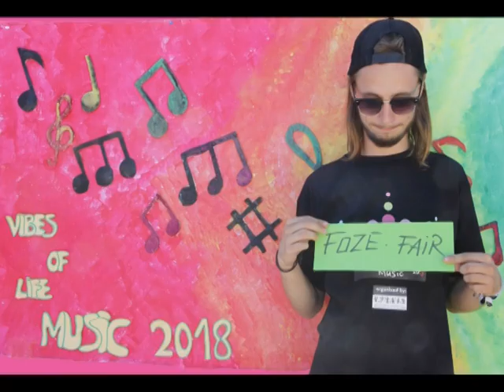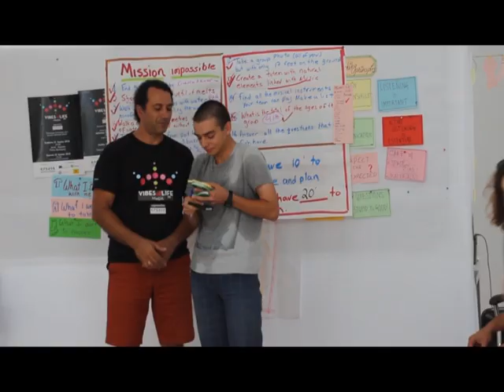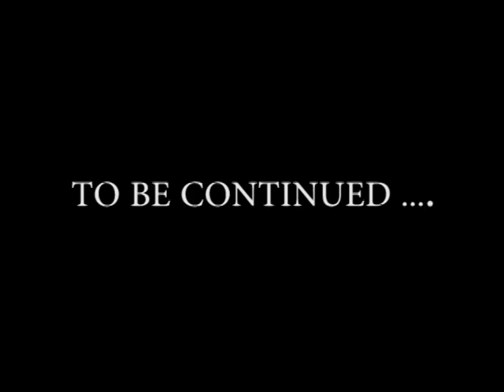Vibes of Life Music 2018 - Part 1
Ανταλλαγή Νέων με αποτέλεσμα μια Μουσική Παράσταση με συμμετοχή 20 νεαρών μουσικών από 4 χώρες.

Το VIBES of LIFE MUSIC, είναι μια δυναμική μαθησιακή διαδικασία για νέους.

Τα τελευταία 4 χρόνια το Vibes of Life πραγματοποιήθηκε στην Πάφο με μεγάλη επιτυχία από το Πολιτιστικό Εργαστήρι Αγίων Ομολογητών.

Αυτή τη χρονιά, νέοι από 4 χώρες της Ευρώπης (Ιταλία, Κύπρος, Ελλάδα, Ρουμανία) θα λάβουν μέρος στα Εργαστήρια μουσικής τα οποία θα υλοποιηθούν κατά τη διάρκεια της Ανταλλαγής Νέων (Youth exchange) στα πλαίσια του προγράμματος Erasmus + με εμψυχωτή τον Μιχάλη Κουλουμή.

Τα αποτελέσματα του προγράμματος, που συνδυάζουν ακούσματα από 4 διαφορετικές χώρες, δημιουργία δικής τους μουσικής όπως και ενασχόληση με jazz και έθνικ μουσική, θα παρουσιαστούν με ένα δημιουργικό τρόπο από τους συμμετέχοντες.

Η Ανταλλαγή Νέων είναι μία μαθησιακή εμπειρία για νέους βασισμένη σε μεθόδους μη τυπικής μάθησης μέσω μιας συνεχούς μαθησιακής διαδικασίας.

Ομάδες αναστοχασμού και αξιολόγησης επί καθημερινής βάσεως, μαθησιακοί στόχοι, στήριξη και καθοδήγηση των συμμετεχόντων, η δημιουργικότητα και η πρόκληση είναι τα στοιχεία που οδηγούν σε μια δυναμική παράσταση.

Η πρώτη τους παράσταση πραγματοποιήθηκε στο λιμανάκι του Λατσιού στις 21:00, 21 Ιουλίου 2018.

Η τελική Παράσταση, όπως και τις προηγούμενες 4 χρονιές  έγινε στη Λευκωσία στην Πλατεία Φανερωμένης 22 Ιουλίου 2018 στις 21:00.